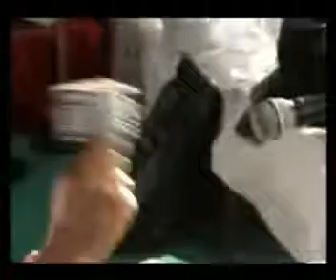Lo Aa Gayee Unki Yaad Wo Nahi Aaye*DO BADAN*Rekha Raval*Ravi*Shakeel Badayuni,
Singer : Lata mangeshkar    *    Here sung by Rekkha Rawal*
Do BADAN - Star: Asha Parekh, Manoj Kumar, Simi, Pran, Manmohan Krishna, Dhumal, Mohan Choti,    Director: Raj Khosla,        Music Director: Ravi,    Lyricist: Shakeel Badayuni,     Label:: Saregama India Ltd.